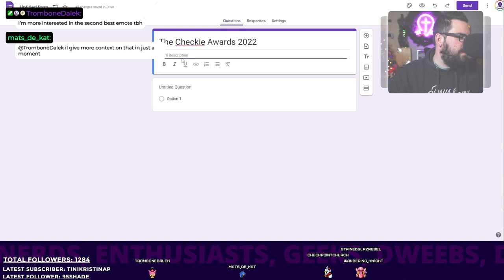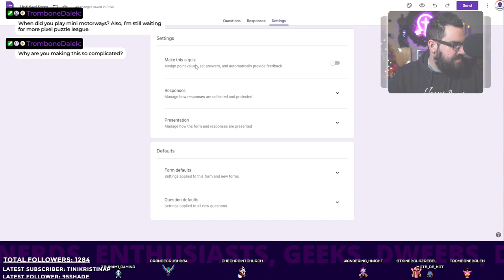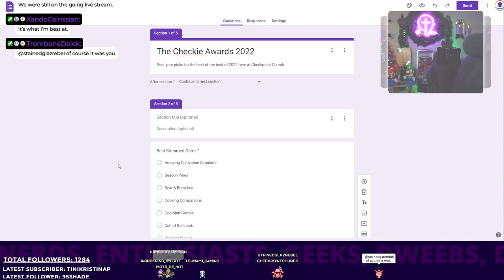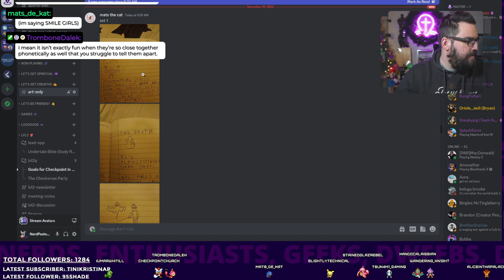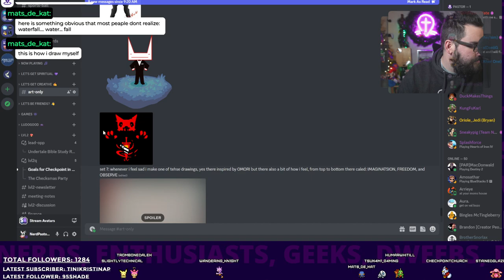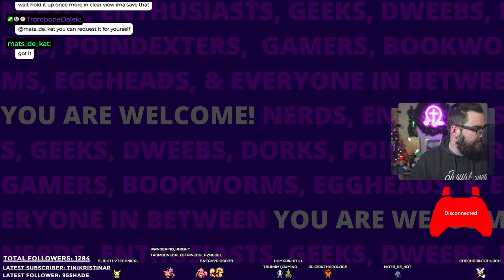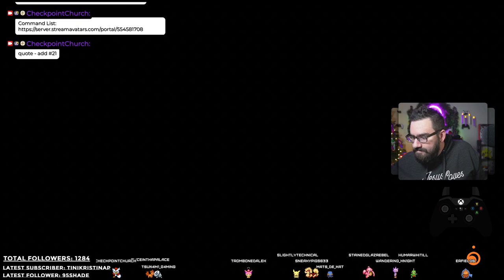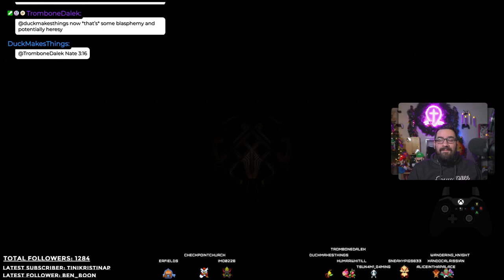Th mystery is the only thing keeping from rage-quitting Outer Wilds | Wake w/ Nate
This VOD was originally recorded on December 29th, 2022.

Intro 0:00
Checkie Awards Building
Outer Wilds
Outro